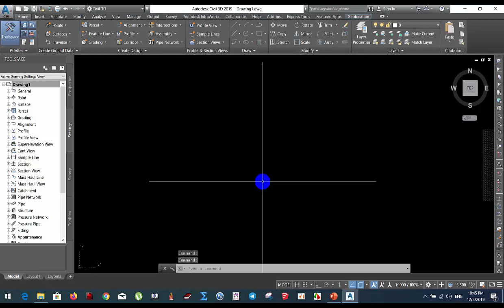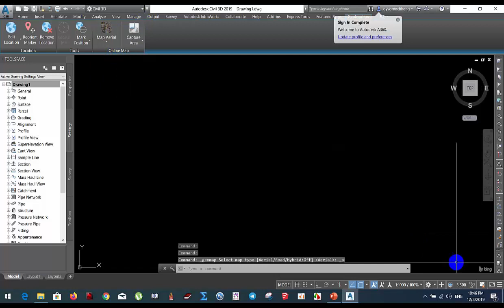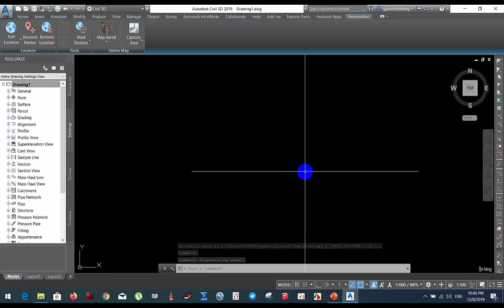36-How to use Google Map in Civil3D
Use Google Map online in Civil3D.